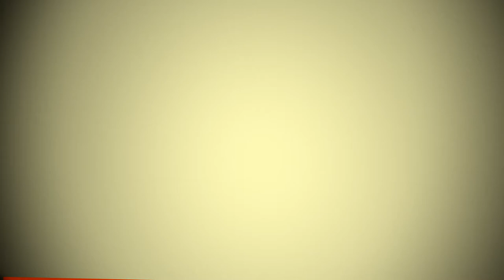CASE la Agritechnica 2011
Interviu cu Radu Lupu, Agroexpert